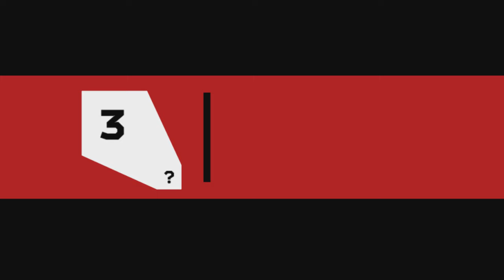ОЛЕГ КОЖУШКО - Кривбас \ 10 футбольних питань #18 \ Пеле, Тайсон \ Топовий клуб Незалежної України?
Випуск #18 нового відеопроєкту від ФК Кривбас - 10 футбольних питань!

Сьогодні на 10 футбольних питань відповідає атакуючий півзахисник криворізького Кривбасу, один з літніх новачків Олег Кожушко.

Нагадуємо ФІШКУ проєкту: ми беремо інтервʼю, у тому числі, у одного з футболістів команд-суперниць Кривбасу. У кожної з команд-суперниць у складі є відомі гравці, цікаві співрозмовники, яким ми і будемо задавати наші питання.

Пишіть, кого з представників ФК Верес, з яким Кривбас зустрінеться 17 вересня у 7 турі, ви би хотіли побачити в наших наступних відео!